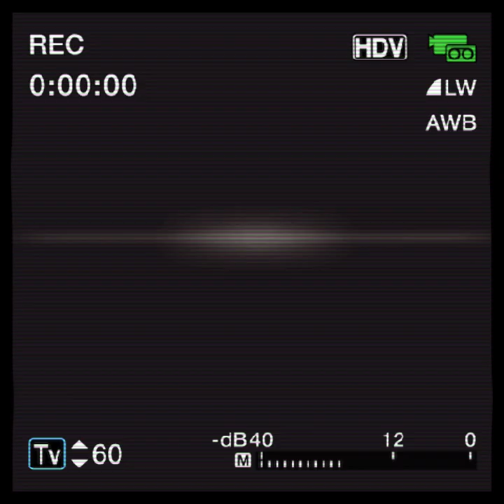Violence is wrong 396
Check out the time stamps for the highlights And vote on your favorites in the comments

Mods
Blade Summon
Extra animated U12
Painful Death SFX Nomad
Berreta Mod
John Wick armor
Starwars Rebels armor
Beam Sabers

All these playthroughs are under YouTube Creative commons so feel free to sample the clips in videos if you see anything you like.